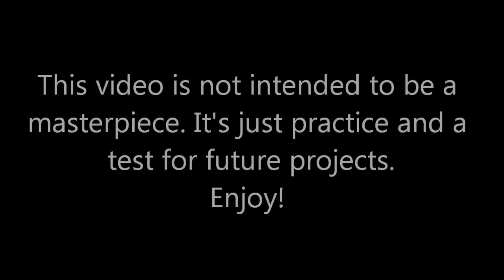Forza 4: Ferrari Replay Montage